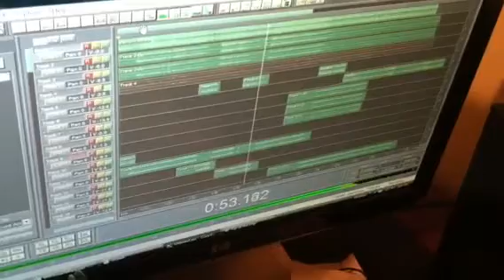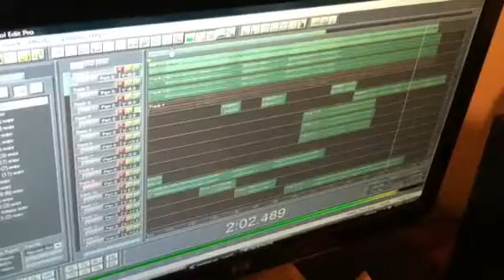Punani Dub 1 (second version) SecondHand with Kris K (original song)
THIS IS A SONG RECORDED BY UP AND COMING ARTIST  JINX MANY MORE SONGS LIKE THIS HERE: